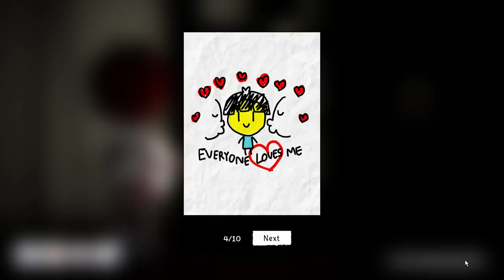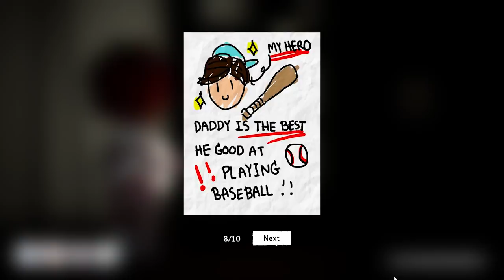A Disturbing Thailand Game about a Father who Abused his Son - HAPPY MIKEY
This game is about Mike, the happy boy! Mike needs to repair all the broken statues to find his parents. Happy Mikey is from the 48hr Global Game Jam 2020 by young developers from Thailand.